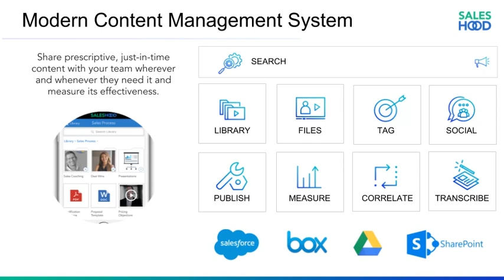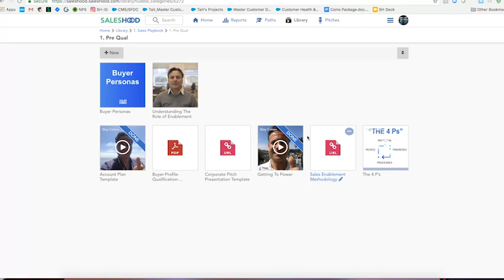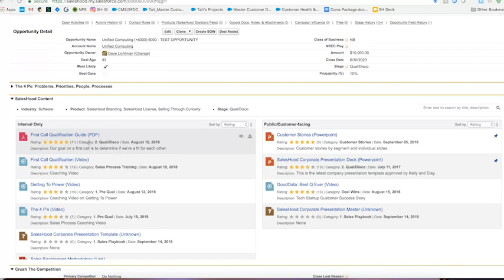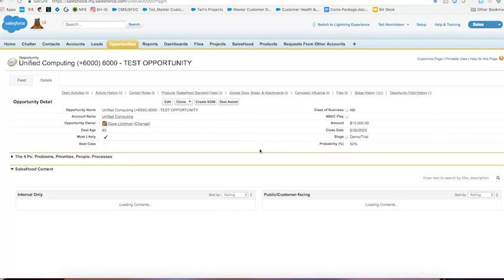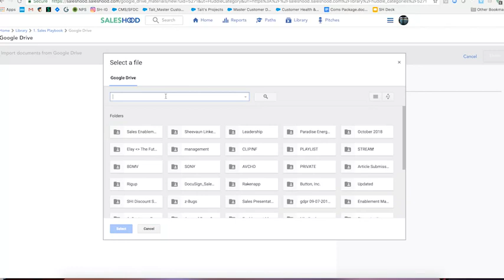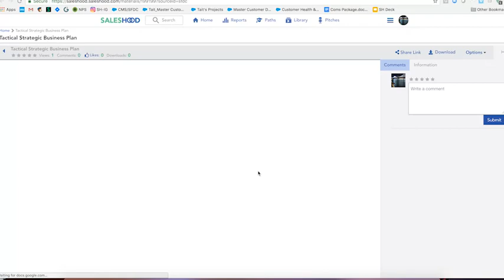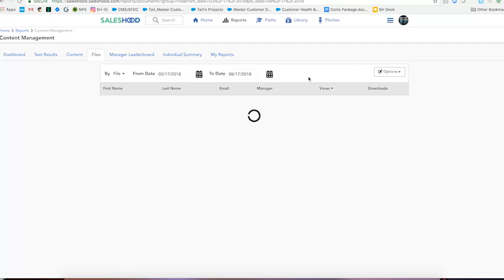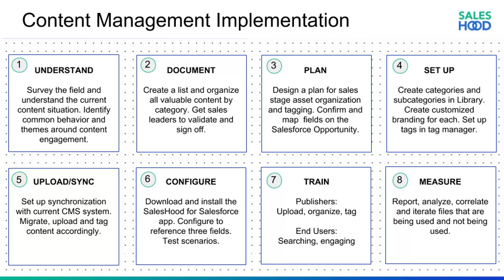Content Management Demo Walk Through